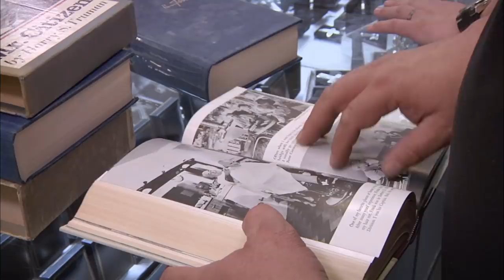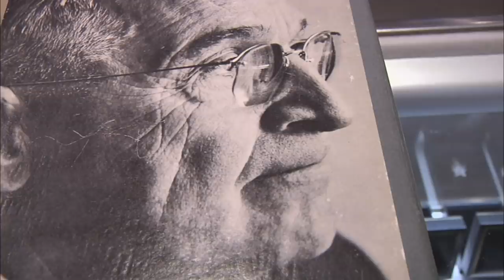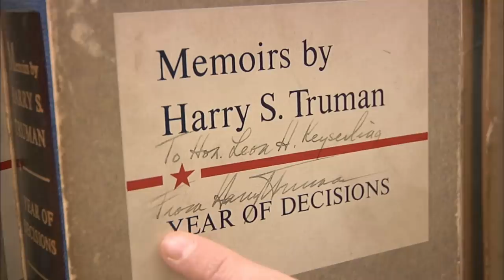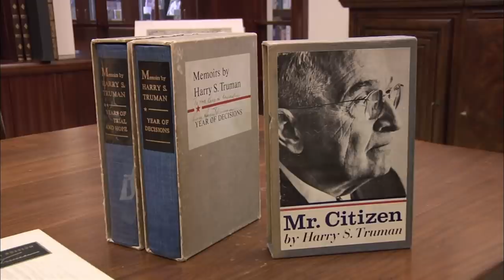Pawn Stars: Rebecca's GAME-CHANGING Cash for Harry Truman Signed Books (Season 5)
Rick calls in Rebecca to apprise highly sought after Harry S. Truman Signed Books, in this clip from Season 5, "ZooDoo."

Watch all new episodes of Pawn Stars, Mondays at 9/8c, and stay up to date on all of your favorite The HISTORY Channel shows